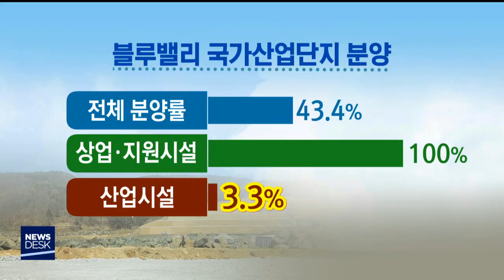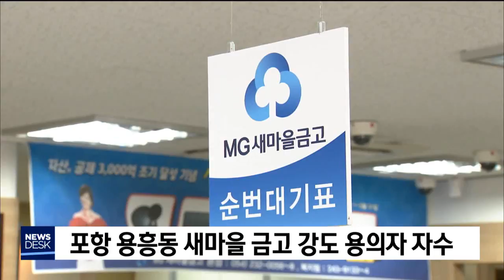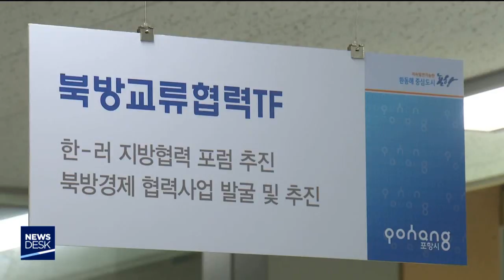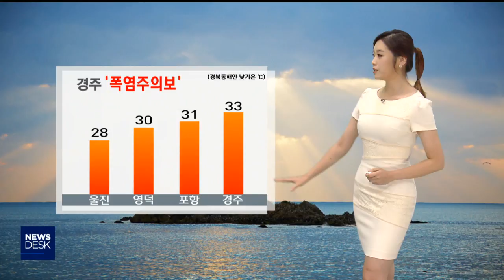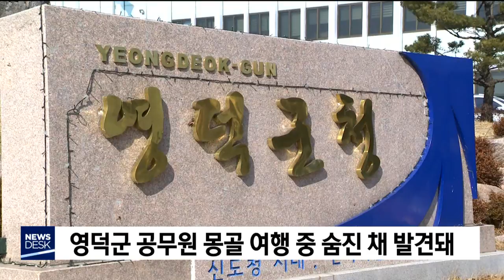[포항MBC뉴스] 2018년 08월 08일 뉴스데스크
1.타이틀+예고
2.산업단지 분양 지지부진-임재국
3.새마을 금고 강도 용의자 자수
4.포항 용흥중 내년 폐교…도심 공동화로 학생 줄어
5.포항시, 북방교류협력 선점 나섰다-김기영
6.아시안게임에 경북출신 선수 71명 출전
7.영덕 창포*포항 강사 대황숲 시범단지 조성
8.식수원 대부분 조류경보..'녹조' 비상-윤영균
9.'사용후핵연료', 국회 하반기 주요 현안
10.기업경기실사지수 크게 낮아
11.GS건설 보상 협의 결렬…준공승인 악재 작용하나
12.데스크날씨-안수진
13.영덕군 공무원 몽골 여행 중 숨진 채 발견돼
14.금장대-예술의 전당 교량 건설 내년까지 완공
15.5인 미만 사업장 비정규직 임금체불 가장 많아
16.포항크루즈, 반값 할인 행사에 야간운항까지
17.살아있는 단백질 관찰 성공